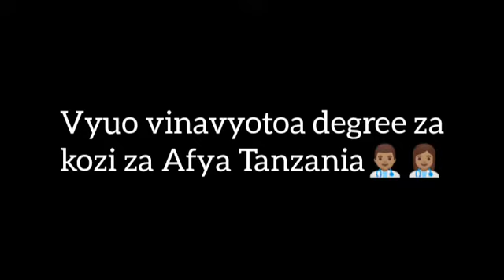Vyuo 13 vinavyotoa degree za kozi za afya Tanzania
Hii hapa ni orodha ya vyuo 13 vinavyotoa degree za kozi mbalimbali za afya Tanzania, list hii imeandaliwa na

Tembelea website yetu kupata habari za chuo na dondoo mbalimbali kuhusu chuo